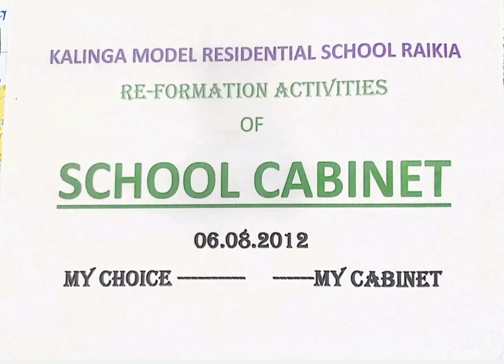Oath taking ceremony of school cabinet at KMRS RAIKIA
school cabinet reformed on 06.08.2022